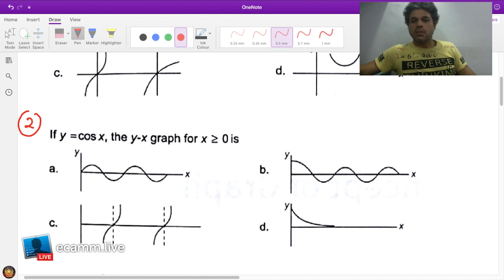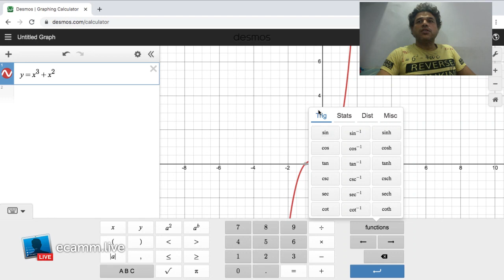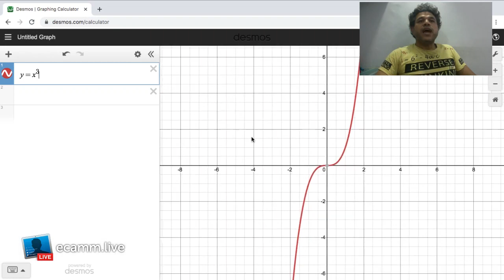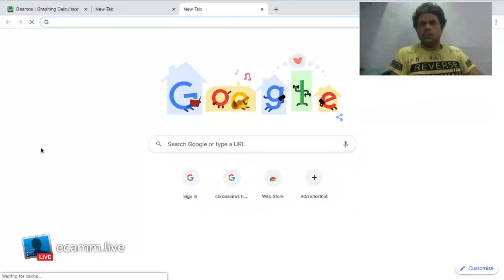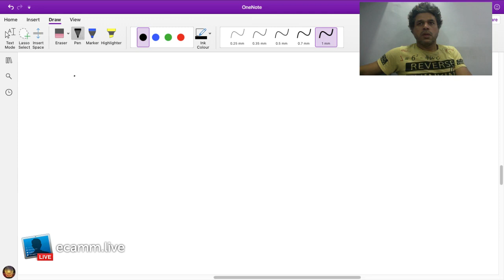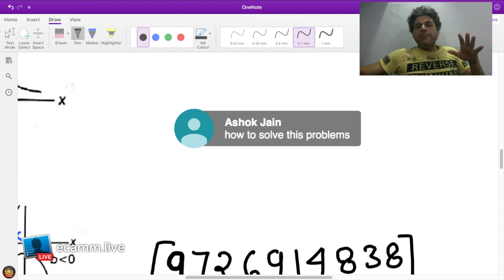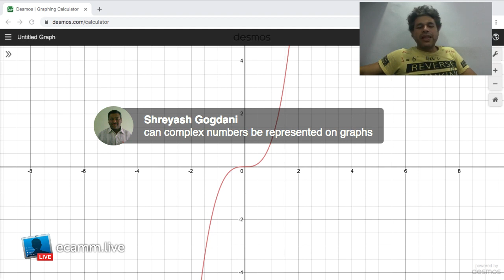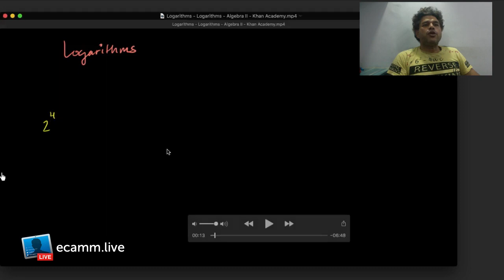CLASS 11 PHYSICS GRAPH AND LOG INTRO